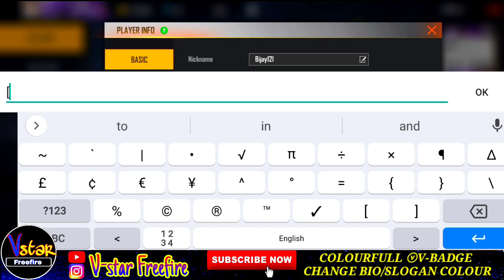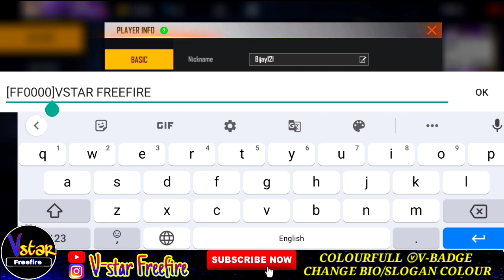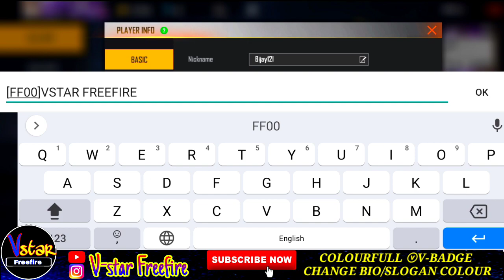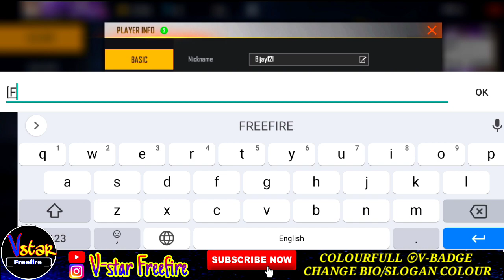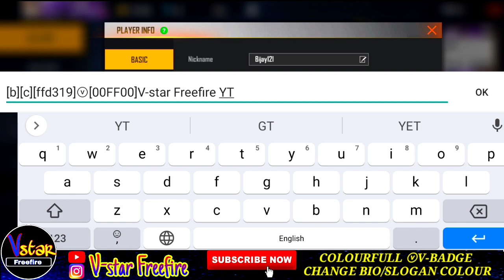COLOURFULL V BADGE ADD🔥SLOGAN and BIO COLOURFULL🔥Add v badge in freefire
ⓥ  or  🅥

code for v-badge

[b][c][ffd319]ⓥ[00FF00]V-star Freefire YT

How to change freefire profile signature
make freefire signature colourful
how to add v badge in freefire signature
bio change
slogan change
How to add v badge in freefire

🙋Hello
            🙏Welcome to vstar family🙏

🔥In this channel you will find freefire videos🔥

📍4 vs 4 custom match
📍1 vs 1 custom match
📍2 vs 2 custom match
📍Full map custom match
📍Costum match
📍 Class squad custom match
📍Rank gameplay
📍Rush game play
📍freefire player
📍All districts player
📍Tournament
📍Friendship match
📍Freefire live
📍Freefire match
📍Freefire custom match

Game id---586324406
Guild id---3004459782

                  🔥🔥And🔥🔥

Custom card is yours 🔥🔥

   📍  Game rule📍

⚫ Don't use tyres❌
⚫ Don't go to top of house❌
⚫ Rush game
⚫ No grenade❌
⚫ Active character only alok

⚫No cheating, don't misbehave anyone

🔥🔥Only contest match and best match
Will be uploaded🔥🔥

Tnxzz to all for supporting
Our channel

🙎Contact time- 3pm to 8pm

❤️💗Love you all dear vstar family member💗♥️

⚫Custom match category in class squad

📍State vs state freefire custom match

📍District vs District freefire custom match

📍City vs city freefire custom match

📍 Guild vs Guild custom match

📍 Team vs Team custom match

⚫ Custom match in Full map

📍 custom match in classic Bermuda
📍 custom match in classic pergatory
📍 Custom match in classic Kalahari

📍📍In Full map custom card mine📍📍

📍 Best freefire player
📍op gameplay
📍 freefire friendship match
📍top freefire custom player
📍best freefire squad
📍all state player
📍how to play freefire custom match
📍 best awm player
📍 freefire tips and tricks
📍 freefire custom card
📍 freefire custom match
📍 freefire class squad custom match
📍how to play with Ajju bhai
📍how to play with Gyan bhai
📍How to play ffic
📍 Fastest freefire player in india
📍 Raistar game play
📍How to play like Raistar
etc

  🛑 This video is not real this is only a game play video only for entertainment purpose and no any harmful and misleading contain in this video and this video is only for entertainment and fun

🛑 Other papular games

📍Pubg mobile
📍BGMI
📍GTA5
📍Minecraft
📍Fortnite
📍Among us
📍Asphalt 9
📍Candy crush saga
📍Player Unknown's Battleground An